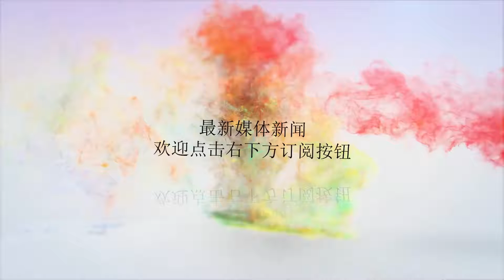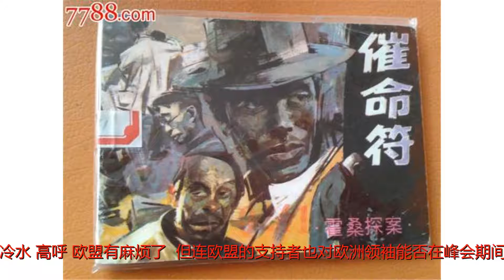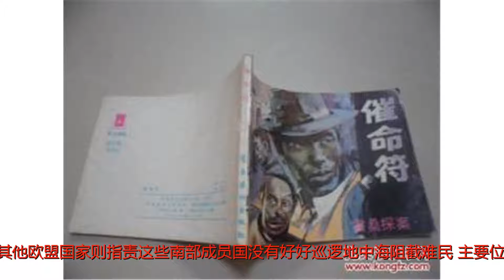英媒：难民潮会不会成为欧盟瓦解的“催命符”？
谢谢！中新网6月29日电据英国广播公司(BBC)中文网报道，6月28日，欧盟国家领袖齐集布鲁塞尔，准备就欧洲的难民问题商讨对策。反对欧洲一体化的“疑欧派”一如既往泼冷水，高呼“欧盟有麻烦了”，但连欧盟的支持者也对欧洲领袖能否在峰会期间达成共识不抱希望。峰会开始前，欧盟委员会主席容克坦言，欧盟越来越脆弱，成员之间的矛盾也在增加。他的话并不是危言耸听：欧盟成员之间的确有严重而且多方面的分歧。难民问题正是分化欧盟各国的主因。意大利和希腊等位于欧洲南部的欧盟成员国都在抱怨其他欧盟国家没有帮忙，令他们要独力处理难民问题。其他欧盟国家则指责这些南部成员国没有好好巡逻地中海阻截难民。主要位于欧盟东部的新成员同时也在抱怨，自己加入欧盟时并没有同意欧盟的“人人为我，我为人人”的理念，当德国和意大利要求他们伸出援手时，毅然拒绝。资料图：德国总理默克尔。中新社记者刁海洋摄默克尔的赌注报道称，抵达欧洲的难民数近年慢慢下降，但这而不代表欧盟公众忘记了这个问题。相反，这个议题在欧盟各国继续引起注意，要求以严厉手段打击难民潮的声音也席卷各地，让匈牙利总理欧尔班等“疑欧派”更勇于表达自己的立场。即将成为欧洲理事会轮任主席奥地利总理库尔茨就任后，可能会把处理难民问题视为首要任务。外界仍然视德国总理默克尔为欧洲最有影响力的领袖，她在峰会期间可能也会努力推动各国就难民问题达成共识，但要求把难民拒于门外的欧盟领袖正慢慢增多。默克尔的烦恼不单来自欧盟其他成员国，她在德国国内也面对不少压力。其中，德国内政部部长泽霍费尔警告，默克尔在布鲁塞尔峰会后必须拿出方案，解决非法难民涌入德国的问题，否则就会“单方面关闭德国边境”。